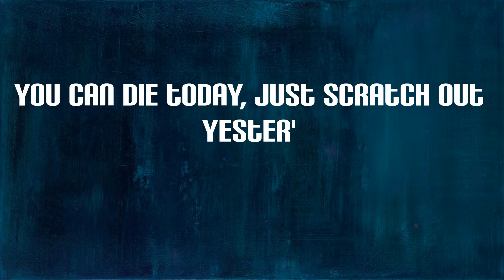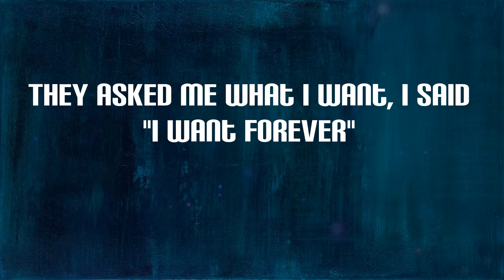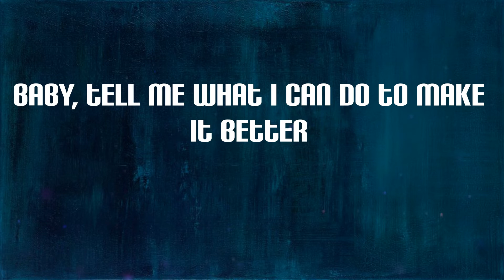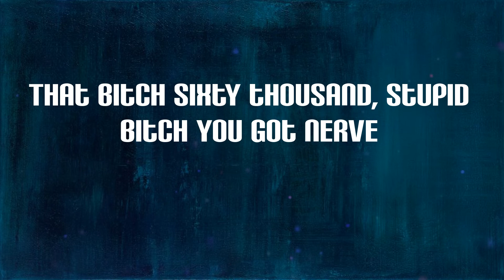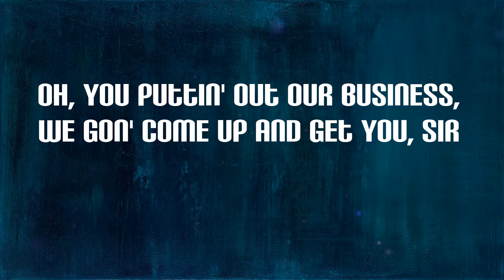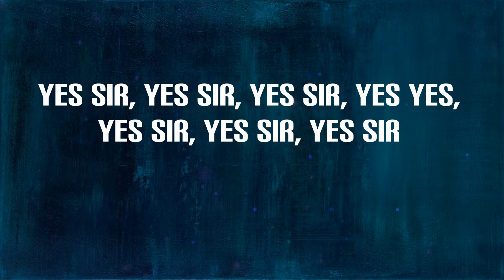Chief Keef - Yes Sir (Lyrics) | Ayy, yes sir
Yes Sir Lyrics:
No sir, no sir, no sir
New Maybach, but I ain't got a chauffeur
I'm in it for the bread, put you in a toaster
Ayy, yes sir
Ayy, ayy, got a lil' older was a young flexer
You know that it's a go 'cause bitch, my jacket checker
Pop one pill but it's a double decker
Duh-duh-duh, ayy
Yes sir, I ain't talkin' schools, I'm waitin' on a transfer
Send a pussy boy to meet my ancestors
Pulled up on the block, it's hot flamin' Chesters
Ayy, yes sir
I just flew a bitch in from the Chester
It took me to jail, I shoulda smacked the restor
Hop out the car flexin' like Sylvester (Sylvester)
Ayy, ayy
No sir, bitch just pulled up in I8 roaster
Track cost too much, told that bitch "No, sir"
Ain't no fuckin' cryin' on my fuckin' shoulder
Hundred dollars stackin' on like the texture
You can die today, just scratch out yester'
Diamonds on my ring, money like a wrestler
Took the way to good, it was a good gesture
Is your whip bullet proof? I'll be the tester
Test that shit out like a damn semester
Walk up in the club, had to change the weather
Put that bitch out, she's probably seekin' shelter
They asked me what I want, I said "I want forever"
Bitch keep callin' the phone, I had to send her a network
Said, "I'm gon' call you back," well, I can't remember
I got two bitches who number one contender
Baby, tell me what I can do to make it better
Ice got me shivering and I'm wearin' a sweater (brr)
Walkin' on the Ps and gettin' cheese vector
Chief So will, put you on a shirt, yes sir (yes, sir)
Ayy, no sir (no, sir)
Back seemin' farther but I'm gettin' closer
He would kill his momma for a lil' exposure
And he left her body where the fuckin' crows were (crows were)
Ayy, yes sir, yes sir, yes sir
Yes, yes, yes, yes, yes, yes, yes sir, yes sir
Mmm-hmm, yes, sir
She be tryna smoke and every time I be big worm
Heart cold as heart burn
She tryna see what terms he on, I start talkin' outta term
She came to give me brain but I can't even learn
Did it while I'm drivin', I can't even turn
Lawyer so good, I buy him a law firm
Every time he beat the case, well done
Wooh, yes sir
Yes sir, yes sir, yes sir, yes sir
We'll put you on a stretcher
This bitch five thousand, I'm cryin' on my sweater
She want some green to buy a purse
That bitch sixty thousand, stupid bitch you got nerve
Sent a couple shots, the last one was back burnt
You learned about nada, dumbass'll never learn
I was trappin' folks on the side to commit a murder
Tryna rob the trap? The stupid bitch, don't get murdered
Sign my penmanship on a bitch and it's cursive
All these niggas be jelly, I think it's preservatives
Yes sir, yes sir, yes sir, yes sir, yes sir
This shit is world confidential, sir
Oh, you puttin' out our business, we gon' come up and get you, sir
How your people sellin' news that you have potential, sir?
You a goofy, you get used like a utensil, sir
Get your old ass shot with this new pistol, sir
Smokin' dope up in the Telly, fuck an incidental, sir
And this Lambo' mines, no, it's not a rental, sir
On my way to get the money 'cause it's essential, sir
Now that you can stop me, well, why didn't you sir?
Check my fuckin' facecard, check my credentials, sir
I might pull up in a Bentley continental, sir
Best shit I ever wrote, shit monumental, sir
If I didn't write that shit, they like, "why didn't you, sir?"
How the fuck you havin' all that shit up in you, sir?
Got a AK the same height as Kendall, sir
I'm a dog so that bitch want my in a kennel, sir
Run into you in the club, it's coincidental, sir
Yes sir, yes sir, yes sir, yes yes, yes sir, yes sir, yes sir